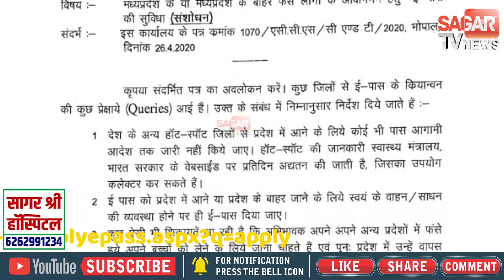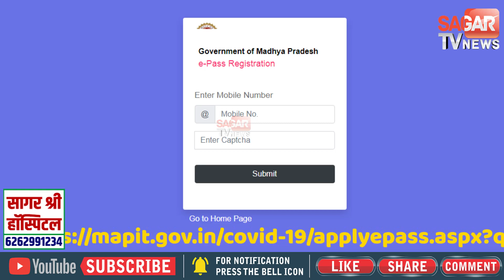राज्य सरकार ने की E-Pass की व्यवस्था दूसरे राज्यों में भी आ-जा सकेंगे लोग, देखिये कैसे करें आवेदन